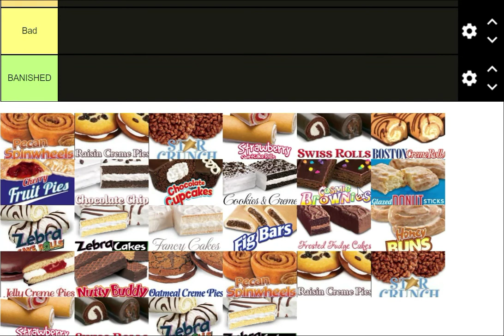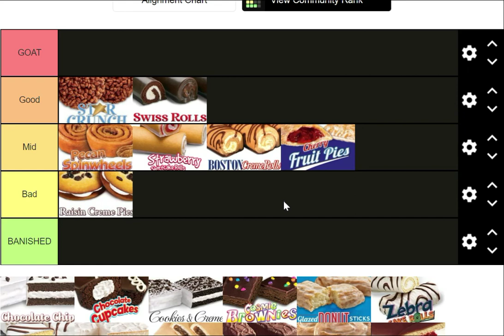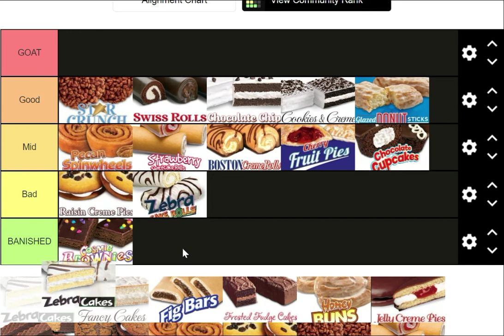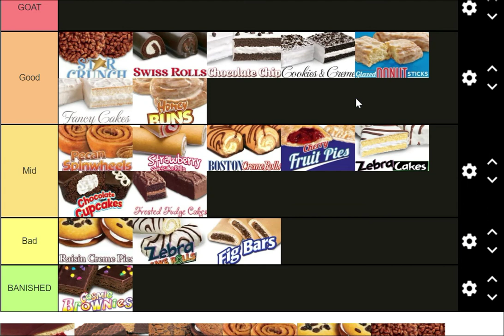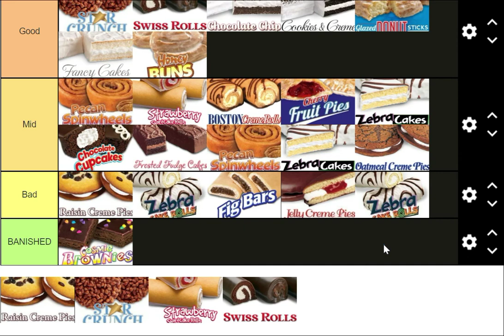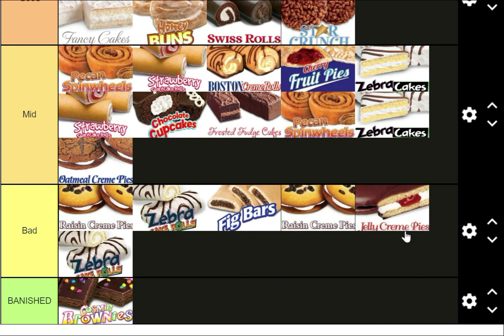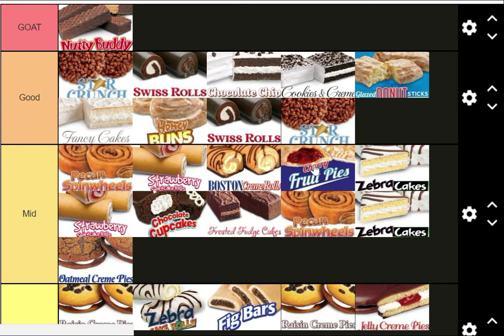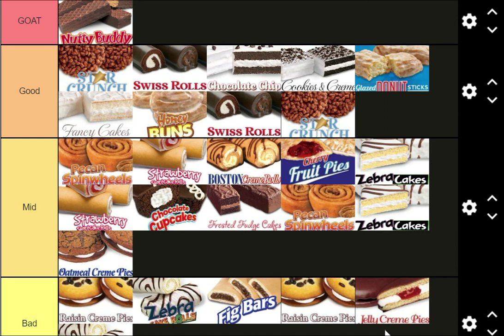Little Debbie Tier List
Little Debbie Tier List. Yes, this one was hard to decide because I like (most of) them quite a bit. I might do a Hostess tier list at some point. Or something else. You guys choose!